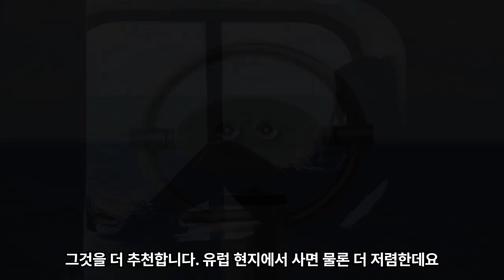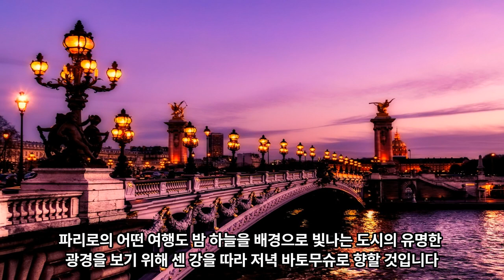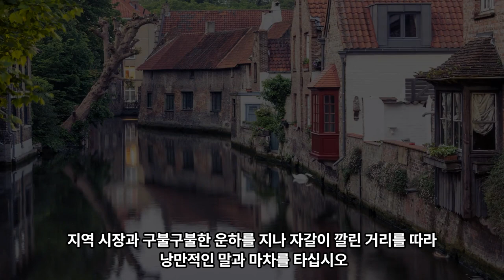저가로 즐기는 럭셔리 크루즈 유럽여행, 런던은 처음이지? 유럽 지중해 크루즈의 모든것!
런던은 처음이지? 이 영상을 보고도 유럽 크루즈 여행을 안하고 베기는지 보자! 200만원 이하로 즐기는 럭셔리 지중해 크루즈 여행, 스페인, 포르투갈, 지브롤터, 프랑스 코스  코스

스페인 바르셀로나부터 라코루나, 비고, 빌바오, 지브롤터, 포르투갈의 리스본과 포르투, 프랑스의 보르도와 파리, 벨기에까지 이어지는 200만원 이하의 가성비 최고의 럭셔리 크루즈 여행!

이곳 영국에서 출발시 그 가격이라 한국에서는 항공비가 추가될 것이고 이 패키지도 좀 더 비쌀 것인데 지금은 예전처럼 크게 차이는 없다고 들었습니다.